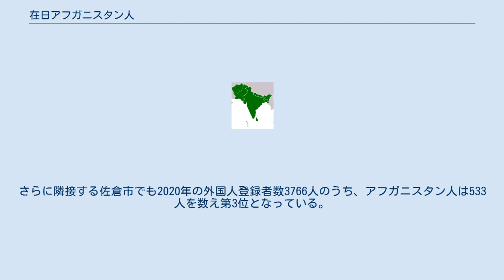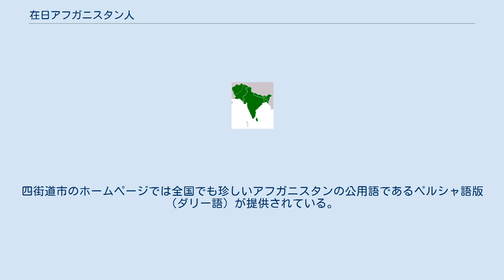在日アフガニスタン人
日本・アフガニスタン関係
在日アフガニスタン人（ざいにちアフガニスタンじん、パシュトー語: افغانان په جاپان کې、ダリー語: افغان ها در ژاپن）は、日本に一定期間在住するアフガニスタン人ないしアフガニスタン国籍の人々である。
また、日本に帰化や亡命した人、およびその子孫のことをアフガニスタン系日本人と呼ぶ。
 2020年12月末時点で日本に長期滞在している民間のアフガニスタン人は3509人であり、在留資格別では家族滞在が1678人と最も多く、次いで技術・人文知識・国際業務の900人、経営・管理293人、永住者243人、定住者133人、留学126人と続く。
難民認定手続き中は20人となっている。
男女別では男性が2363人、女性が1146人となっており、年齢別では年少者の割合が他の在日外国人に比べると比較的多い。
都道府県別では千葉県が1534人と2番目の茨城県の300人を引き離して圧倒して多くなっている。
次いで愛知県251人・埼玉県125人・福岡県114人・沖縄県91人の順に多くなっている。
 冷戦時代に来日したアフガニスタン人としては、レシャード・カレッドや虎山ニルファが挙げられる。
レシャード・カレッドは京都大学医学部を卒業後、戦乱により帰国できずに医師として日本に留まった。
一方、虎山ニルファは日本に亡命していた官僚の父を頼って1990年に来日した。
 2001年9月11日にアメリカ同時多発テロ事件が発生した。
アフガン難民は世界各地に保護を求め、2001年の申請者数は5万人を超え、日本に対しても78人が難民申請を行った。
日本はアフガニスタンに対して巨額の資金援助は行ったがアフガン難民の受け入れには消極的で、1999年からの3年間で132人のアフガン難民が難民申請を行ったにも関わらず、難民認定したのは9人だけだった。
在留特別許可ですら厳しく、1999年からの3年間で17人しか受ける事が出来なかった。
アフガン難民の中にはアリ・ジャンやアブドル・バセルのように難民不認定処分の取消しを求めて訴訟を行う者も居たが、なかなか上手く行かなかった。
2002年1月から始まった第154回国会では「在日アフガニスタン人の人権擁護等に関する請願」が提出された。
同年8月、在留特別許可で日本に滞在していたアフガン難民のユノス・タヒリが妻子の空爆死を知って自殺した。
その後も日本はアフガン難民の受け入れには消極的で、人道的配慮により2003年に2人、2004年と2005年に4人ずつ、2006年に1人、2007年と2009人に３人ずつの在留を認めただけだった。
しかし日本にはアフガニスタン人が居ない訳ではなく、2006年時点で646人の在日アフガニスタン人が居り、居住地のトップ5は千葉県156人・愛知県103人・東京都78人・北海道34人・茨城県と埼玉県32人だった。
 2010年になってもアフガニスタンの政情不安は続き、アフガニスタンは世界最大の難民発生国のままだった。
2010年時点の在日アフガニスタン人は1148人であり、居住地のトップ5は千葉県381人・東京都138人・愛知県126人・茨城県71人・埼玉県47人だった。
2011年からは「未来への架け橋・中核人材育成プロジェクト」が始まり、2015年の留学生は245人だと言う。
一方、犯罪者も居り、2010年の警察白書には日本・ブラジル・スリランカ窃盗団から自動車を買い受けてナイジェリアに転売するアフガニスタン人グループが紹介されている。
 その後2017年末時点での在日アフガニスタン人は2,978人で、トップ5は千葉県1093人・愛知県249人・茨城県219人・東京都134人・福岡県130人の順だった。
 なお千葉県の四街道市内の2020年の外国人登録者数2622人のうち、アフガニスタン人は711人で市内第1位だった。
さらに隣接する佐倉市でも2020年の外国人登録者数3766人のうち、アフガニスタン人は533人を数え第3位となっている。
両市を合わせると約1300人弱のアフガニスタン人がこの地域に集住している。
つまり、およそ在日アフガニスタン人の3人に1人が四街道市、佐倉市周辺に住んでいることになる。
これは、四街道市や佐倉市周辺に多い自動車・産業廃棄物の解体業やその輸出業に従事しているアフガニスタン人が多いためであり、特にハザラ人が中心となっている。
四街道市のホームページでは全国でも珍しいアフガニスタンの公用語であるペルシャ語版（ダリー語）が提供...